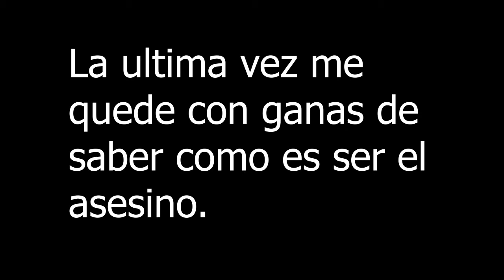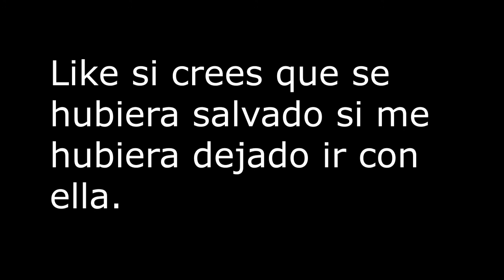LA GRAN TRAICIÓN/ NOVATOS EN APUROS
Hola amigos en este vídeo vamos a ver lo que pasa cuando me toca ser el impostor.
Espero que el vídeo les guste.